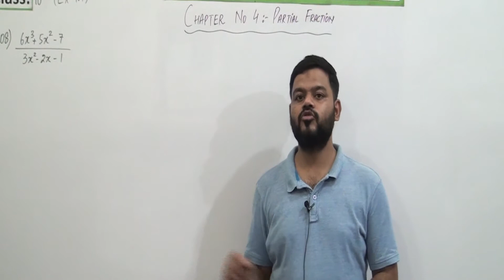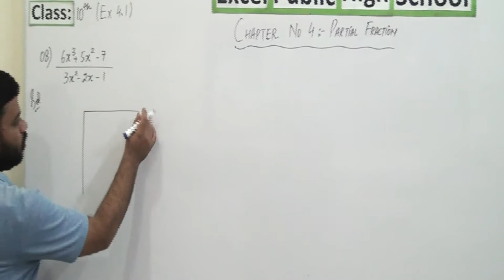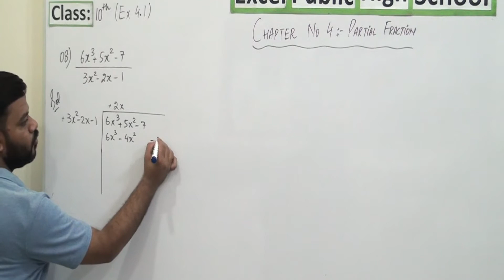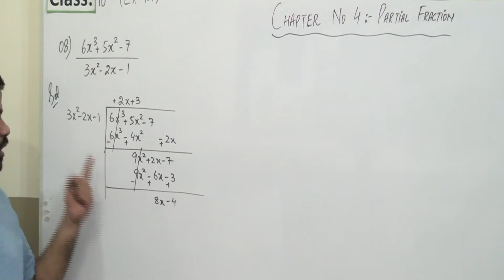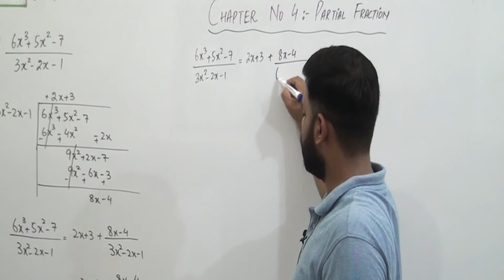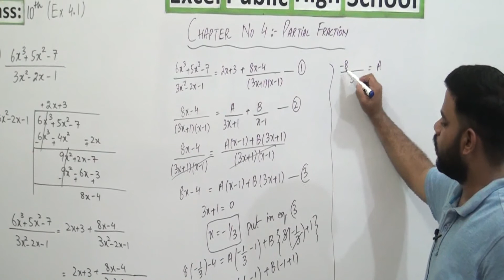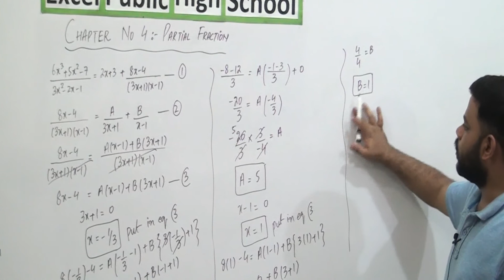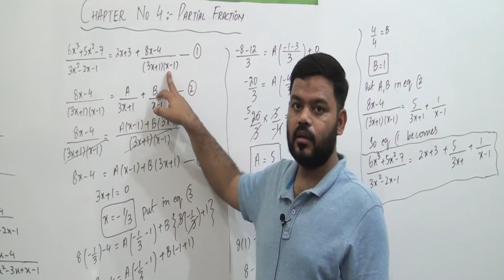Math (Class 10th), Unit no 4, Exercise no 4.1, Question no 5 - 8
Subject: Math
Class: 10th
Unit no 4
Exercise no 4.1, Question no 5 - 8